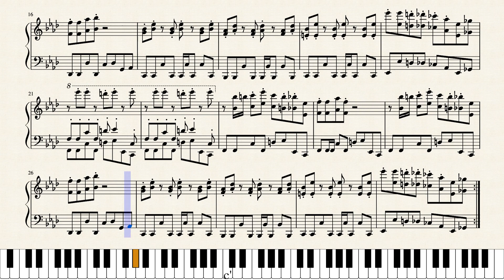【星のカービィ】｢やきいもシューティング｣ ピアノアレンジ(楽譜付き)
難易度:5.5(ふつう)
初代星のカービィより、｢やきいもシューティング｣を採譜しました！
初代はコピーが無かった代わりに焼き芋やカレーライスを取れば特殊な攻撃を繰り出せるというシステムでした。懐かしいですね！
1ループ8小節なのでちょっと練習すれば弾けると思います！頑張ってください！